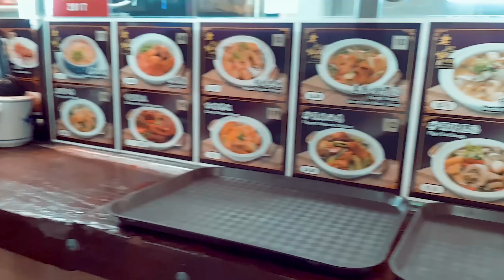Mission Biryani | Last Part Singapore Vlogs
Finding Biryani in Singapore and back to Pakistan